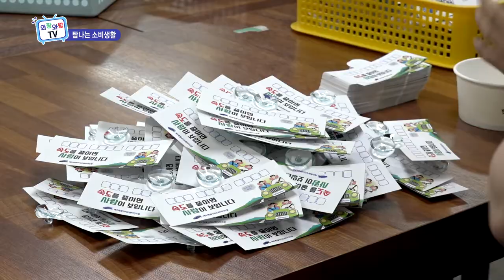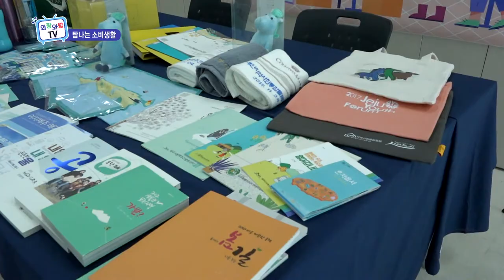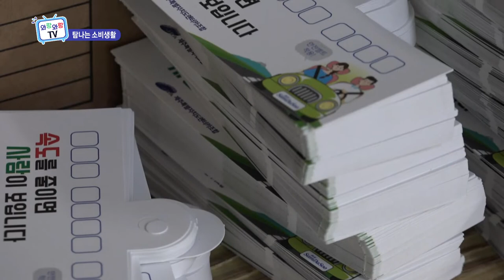[탐나는소비생활] EP.01